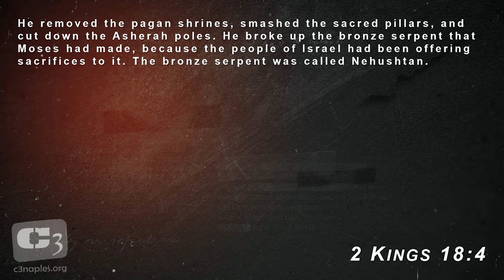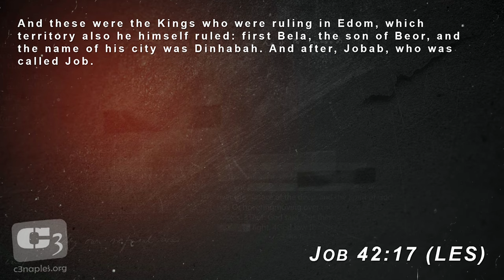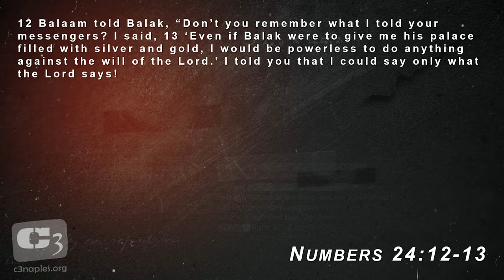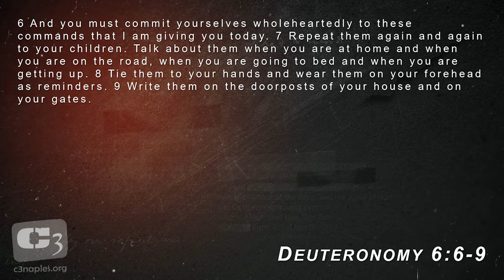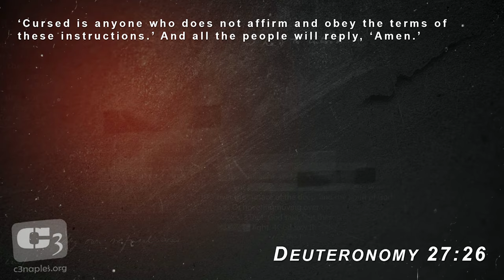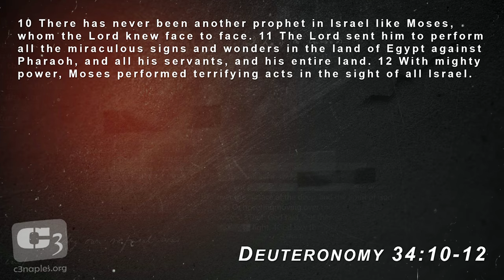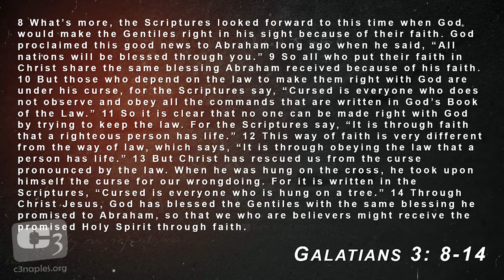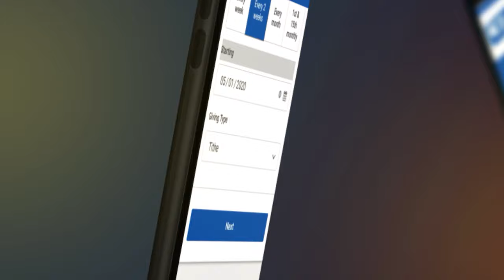Blessings & Curses - Balaam, Balak & The Blessings & Curses in Deuteronomy with Gene Simco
In this message, Gene Simco teaches on the account on Balak & Balaam through Deuteronomy, looking at the promised blessings and curses of the Israelites.

How do these apply to us today & how are they fulfilled through Jesus?

This message was filmed as a part of a series titles, "The Rest of The Story: The Bible Unredacted".